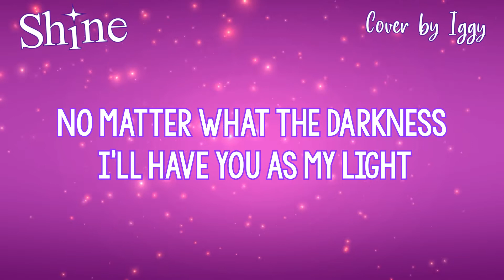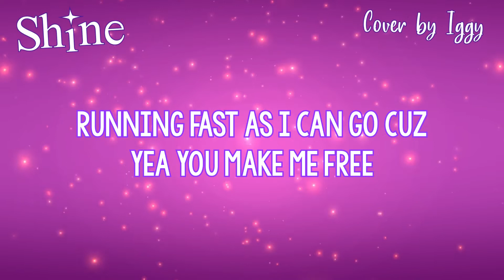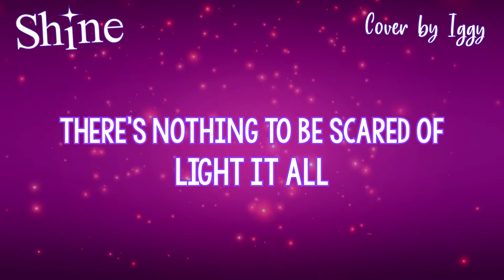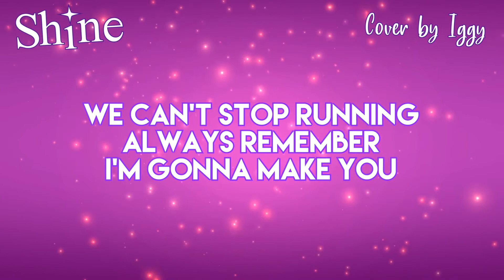Shine- Girls Planet 999 English Cover【Iggy】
This song is it for me, like my fave KPOP survival show final performance song ever. You know that feeling when watching some Barbie movie? Or like some Disney Channel Original Movie Soundtrack? That's the vibe I get from this song :,D

I love Kep1er so much and am so so happy they are the group we got, but OT18 on GP999 will always have my heart! 💜

If y'all wanted to know, my bias is Mashiro, wreckers are Xiaoting and Chaehyun hehe

Anyways hope y'all enjoy this song, and it makes you shine, and share this vid so that others can shine :D

Song: Shine from Girls Planet 999

Girls Planet 999 and Kep1er Performances from Mnet

English Lyrics: Mine

Vocals and Editing: Mine

Lyrics:

Hello!
Here we go
Say Wah

Hello baby, shake it baby
Come on baby, take it to the top
We can!
Come on baby, better make it pop

When I look into your eyes (Hey!)
I could not forget (oh oh oh)
My dreams protected and it’s you I gotta thank (yea yea yea yea)

When I am all alone (That’s fine)
I stand up tall and proud yea (you know it)
Getting stronger every moment, yea you make me dream

Every time we meet up closer, (yes) the colors in me burst
Look at me now baby, hold me baby, I won’t let go, grab on tightly
No matter what the darkness, I’ll have you as my light
I have found what I have been looking for
바로 너야

Like the stars, I’m gonna make you shine
Take me up to the sky now, you make me feeling pop pop
See the sparkle in your heart
I’m gonna make you shine

We can!

I am sure no wonder why (hey!)
I am never lost (oh oh oh)
All I need is seeing you from all the dark and dust (yea yea yea yea)

Somewhere far way (go)
A magical wonderland (You know it)
Running fast as I can go cuz yea you make me free
Every time you pull me closer, (fly) I levitate above
Look at me now baby, trust me baby, I won’t let go, grab on tightly
바로 너야

Shine Shine
Come on everybody run towards the light now
Shine Shine
Every step we take, a brand new light we make

Go higher, light up like a fire
Together, we can face whatever
We can’t stop running
Always remember I’m gonna make you shine

Take it to the top!
Better make it pop!

Open up your eyes now
We are in a whole new world
(Light it up)
There’s nothing to be scared of

We can!